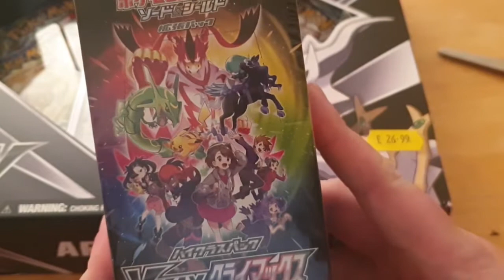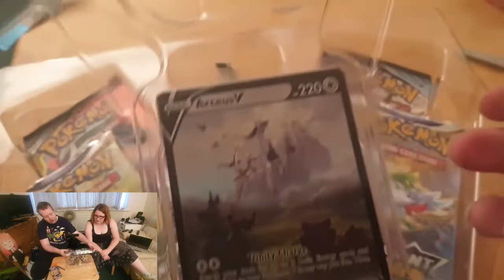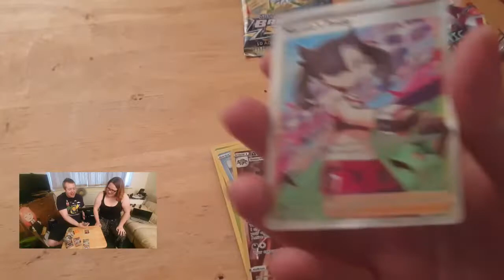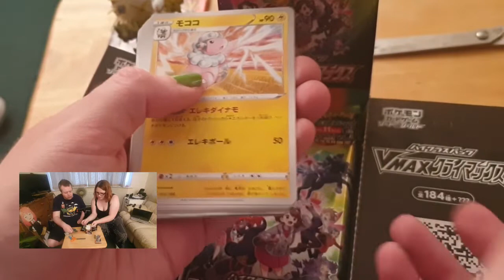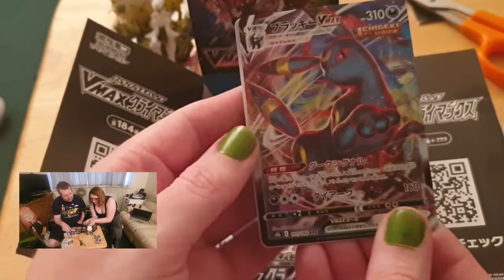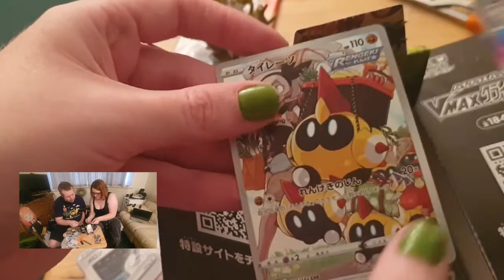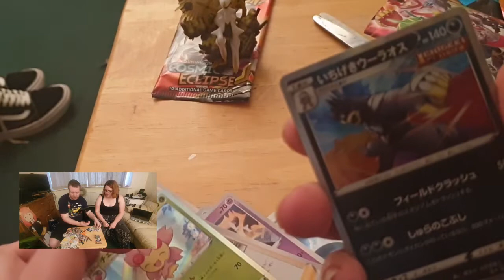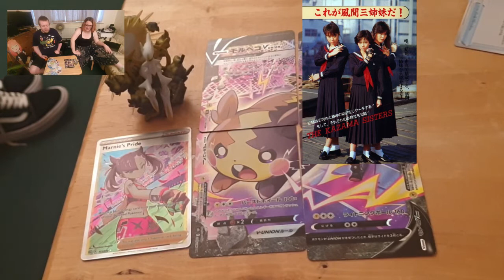We can't stop pulling marine cards mega pokemon cards opening (anime in the uk)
Today we get our hands on a arceus box brilliant stars box and a box of vmax climax (best set ever) what marine goodness will we find???